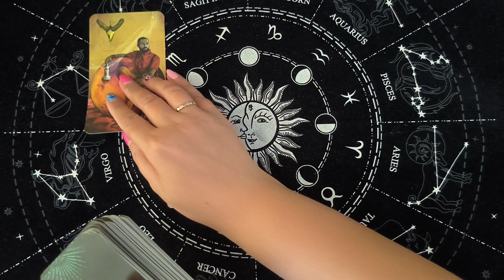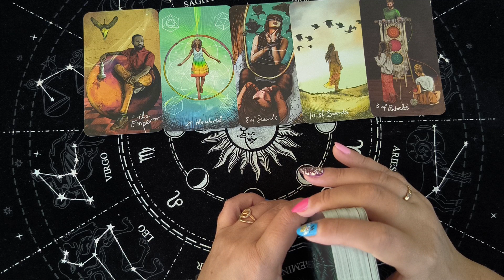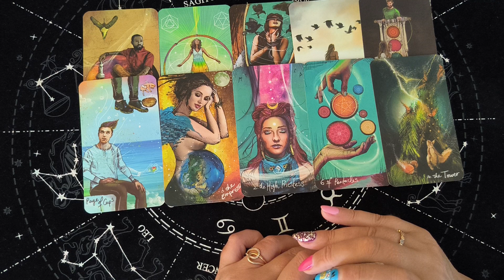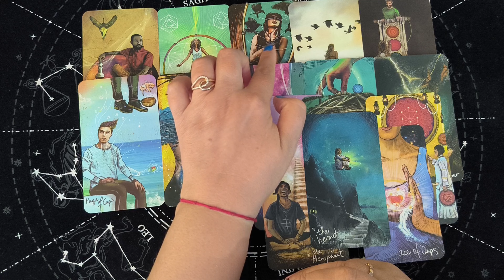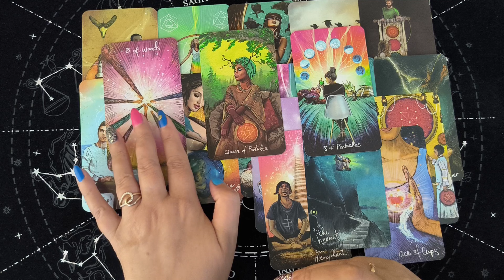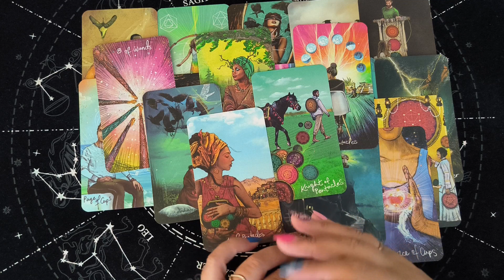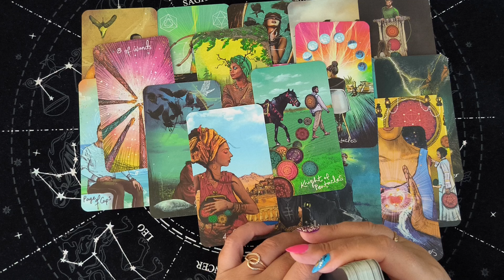★❗️Таро Для Мужчин ★❗️Как Там Бывшая❗️Скучает Ли Она По Мне❗️Расклад Таро Для Мужчин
Смотрите таро для мужчин. Как там бывшая. Скучает ли она по мне. Расклад Таро Для Мужчин. Карты таро для мужчин. Гадание для мужчин.

Я приветствую всех любителей таро! Вы на канале Вика Таро. Это гадание на картах таро на отношения и любовь расскажет о том, что по судьбе, что будет. Настраивайтесь на таро прогноз и свою женщину, чтобы узнать какое будущее тебя ждет. Таро на судьбу, что по судьбе? Знаки судьбы таро.

 Расклады: таро для мужчин, расклад таро для мужчин, гадание для мужчин, таро для мужчин сегодня, карты таро для мужчин, гадание онлайн, расклад таро, будущая жена, моя будущая жена таро, будущая жена таро, какая женщина спешит к тебе, кто на пороге, женщина на пороге таро, какая женщина на пороге, новая женщина таро, предсказание, гадание на любовь, отношения, таро прогноз, с минуты на минуту таро, с минуты на минуту, как там бывшая, бывшая, вернется ли бывшая таро, бывшая таро, чему быть, чего не миновать, личная жизнь таро, таро сегодня онлайн, как она ко мне относится таро, будем ли мы вместе таро, поженимся ли мы таро, любит ли она меня таро, как она ко мне относится таро, сможет ли она меня забыть таро, будет ли у меня новая женщина таро, помиримся ли мы таро, что она решила по поводу меня таро, что она чувствует ко мне таро, будет ли встреча таро, позвонит ли мне она таро, как пройдет встреча таро, как пройдет свидание таро, как пройдет разговор таро, как пройдет поездка таро, будет ли свадьба таро, будем ли мы жить вместе таро, что она думает обо мне, что она думает обо мне сегодня таро, что она думает обо мне таро, что она думает обо мне сейчас, что она думает обо мне сегодня, что она думает обо мне сегодня таро, ее мысли обо мне таро, ее мысли обо мне сейчас таро, ее мысли обо мне сегодня, ее мысли обо мне сегодня таро, ее чувства ко мне сейчас таро, что она думает обо мне сейчас таро, что она думает обо мне сейчас, что она скрывает таро, что она скрывает гадание, что она скрывает от вас таро, что она решила по поводу вас таро, таро прогноз, таро на будущее, гадание таро, совет таро, расклад таро онлайн, онлайн расклад, таро сегодня, таро сегодня сейчас,  таро онлайн, таро расклад, таро сегодня